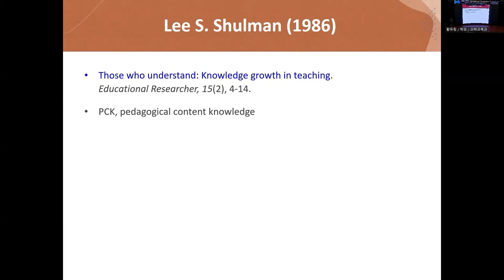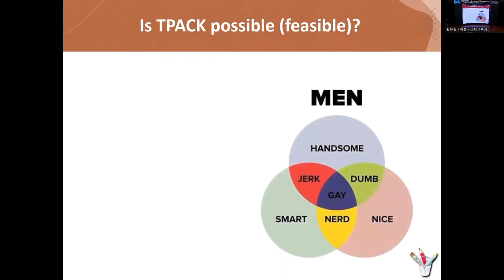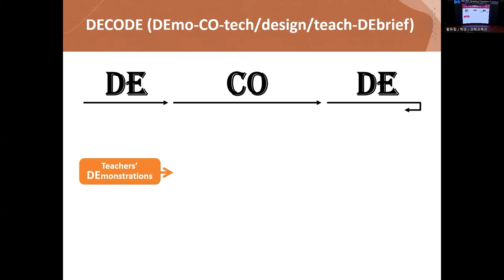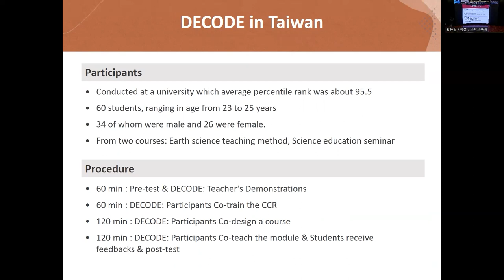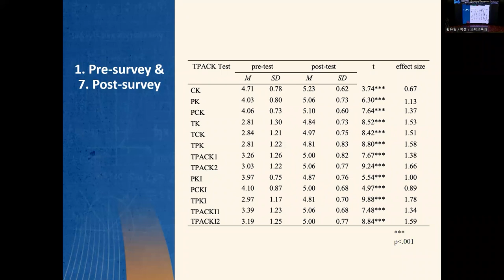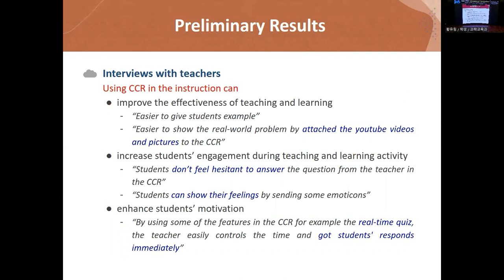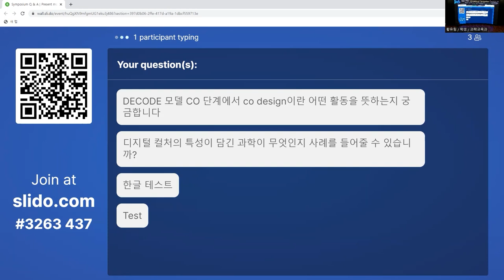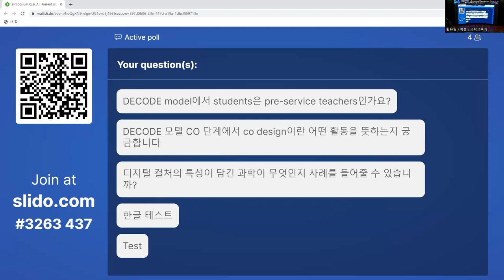(Eng.)Part2: Developing pre-service teachers' TPACK through the DECODE model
2023 SERC International Symposium(2023년도 교육종합연구원 과학교육연구소 국제 심포지움) 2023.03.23. (Eng.)

"Developing pre-service teacher's TPACK through the DECODE model"
presented by Dr. Chun-Yen Chang

0:00 Introducing the speaker(연사 약력)
0:56 Speaker 's greeting(연사 인사말)
1:07 Lecture(강연)
30:06 Q&A